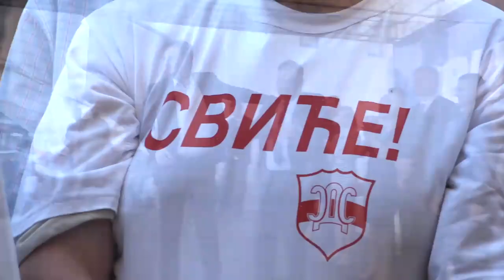СзП: Вукота и Иванић побједници! | Лопаре 23.09.2018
"Не треба да ћутимо и гледамо на све шта се дешава у Бањалуци, у којој је нарушена безбједност, а грађани немају повјерења у институције. То повјерење ће бити поново враћено онда када грађани схвате и виде да смо исти пред законом. То је оно што је потребно и што нудимо грађанима", рекао је новинарима Говедарица.

Народу Републике Српске је потребна стабилност, спокој и безбједност, поручио је предсједнички кандидат Савеза за побједу Вукота Говедарица на предизборном скупу СзП у Лопарама.

Он је казао да народу треба посао, да раде и живе у Српској и да у њој види перспективу, а не да одлази из ње, додајући да се само са одговорношћу народ може задржати у Српској.

"Као нови предсједник Републике Српске вратићу Српску и њене институције народу", рекао је Говедарица.

Кандидат за СзП за српског члана Предсједништва БиХ Младен Иванић је рекао да су статусна питања Републике Српске ријешена Дејтонским споразумом.

"Отварајући причу о трећем ентитету, измишљајући разне афере Додик ризикује постојање Српске и уводи нас у неизвјесност", рекао је Иванић.

Он је напоменуо да се Република Српска брани економијом и демографским растом.

"Главни задаци треба да буду чврста, снажна и одговорна економија", рекао је Иванић.

Кандидат за Скупштину Републике Српске СДС-а из Лопара Желимир Нешковић изразио је увјерење у апсолутну побједу свих листа у Лопарама.

У нашој локалној заједници смо показали да можемо задржати младе јер смо у протеклој години запослили у реални сектор привреде преко 400 грађана", рекао је Нешковић.

Начелник општине Лопаре Радо Савић, који је предсједник СДС у овај мајевичкој општини, нагласио је да је великим присуством грађана на трибини народ Мајевице већ одлучио да су Иванић и Говедарица побједници, саопштено је из СзП.